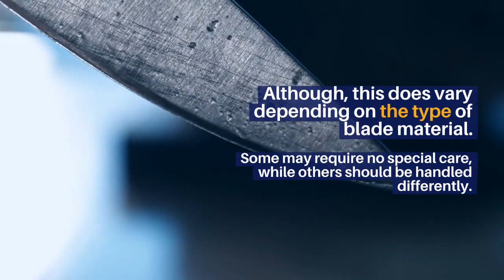How To Store Steak Knives? Superb 10 Guides To Do It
How to store steak knives? Storing steak knives isn’t an exact science. There are some tips and tricks you can use to ensure your cutlery stays in good condition.